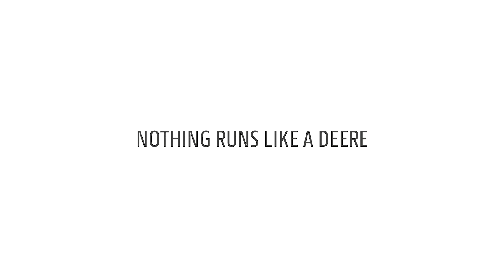Tondeuse rotative frontale 1585 avec équipement Matev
La polyvalence : tondeuse rotative frontale John Deere 1585 avec divers accessoires